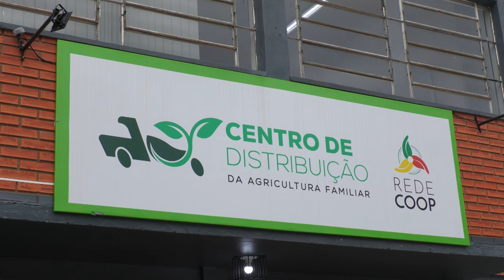Entrega Kits alimentação - Rio Grande Rural